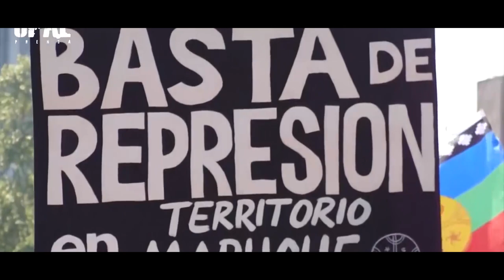Mentiras por TV (Video Oficial) AncestroSiniestro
"AncestroSiniestro una banda, que nace como una forma de protesta frente al descontento e injusticias que agobian a nuestra gente. Con pensamiento políticos libertarios. Las letras buscan ser el reflejo de la cotidianidad y la realidad social que enfrentan las personas, incentivando al trabajo y lucha social".

Vídeo oficial:
Tema: Mentiras por TV
Álbum: Arruinados
Artistas: AncestroSiniestro